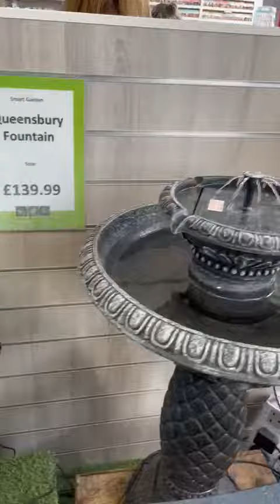Water Features at Stansted Park Garden Centre.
Have a look at our range of water features in stock. What a great way to add a cooling atmosphere of serenity and relaxation to any garden setting.
We've a great range of Solar powered and Plug in styles, easy to set up and then sit back and relax and listen to the gentle noise of bubbling water!